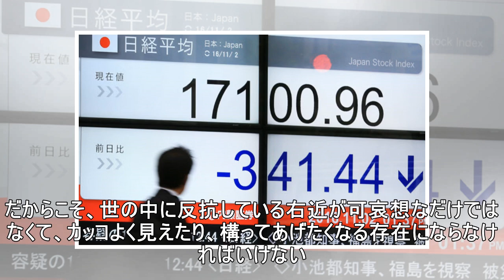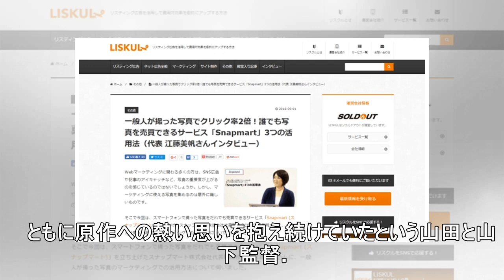山田孝之＆佐藤健が殴り合う！『ハード・コア』緊迫の本編映像- 記事詳細｜Infoseekニュース